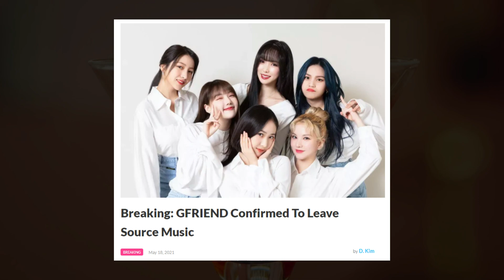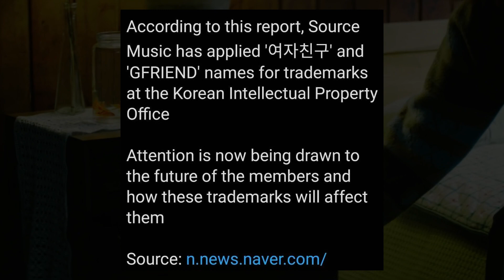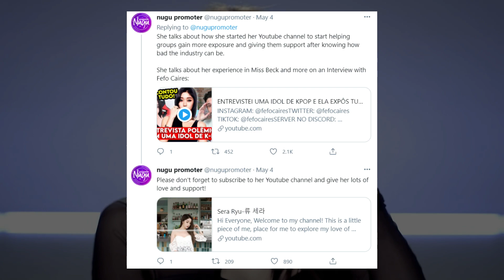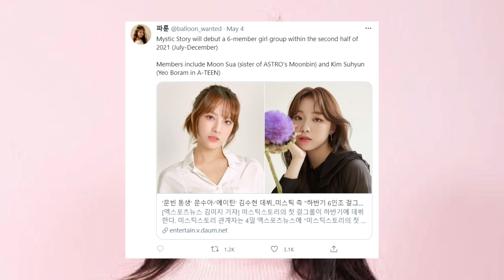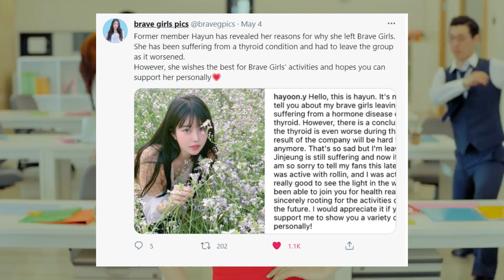YG Confirms New Girl Group, Gfriend Disbandment?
we will discuss various topics, make sure to check out the posted accounts on twitter!

0:00 Intro
0:13 Gfriend leaves Source
1:13 YG New Girl Group
1:57 Brave Girls Comeback
2:33 Ryu Sera (Nine Muses) exposes CEO
2:54 Mystic Story announces New Girl Group after Takeuchi Miyu's Departure
3:39 2PM announces Comeback
4:05 Other Topics

such as
- SM new group 'Pink Blood'
- Hyeran reveals why she left Brave Girls
- Sakura to return to Korea (Bighit) after graduating from HKT48?
- Kyungri breaks up (9Muses Gyeongree)
- Momoland Hyebing dating UNB Marco